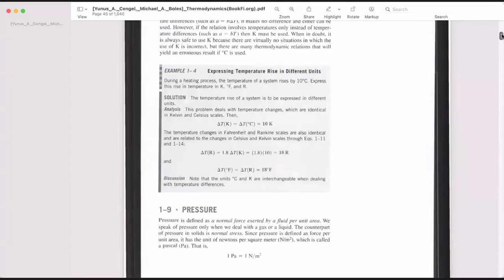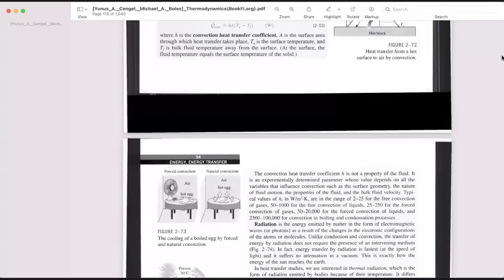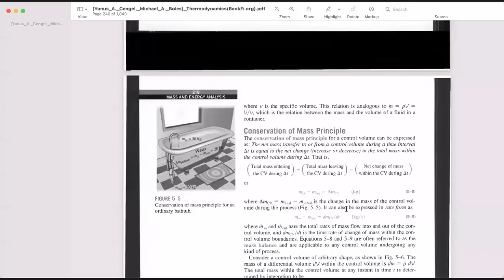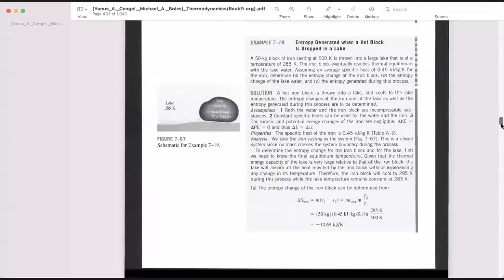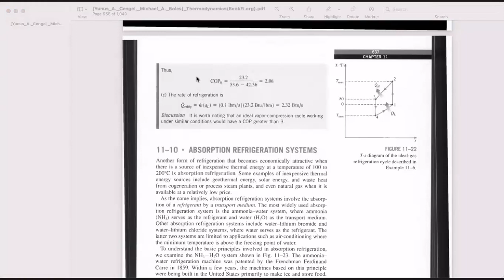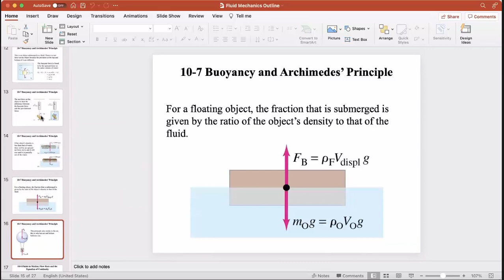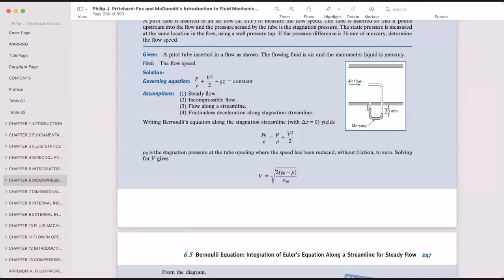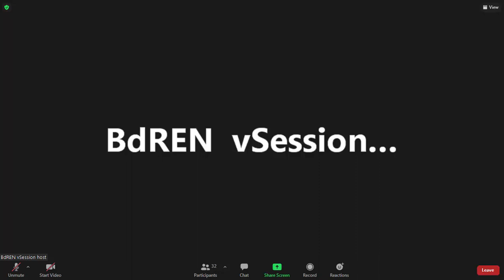Lec -16 : FME_Naurin Zohra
This is the recorded online class of Naurin Zohra Mam, do_TEM (45th batch)

IPE 203 : Fundamentals of Mechanical Engineering

Course Instructor :
Shourov Kumar Ghosh Sir
Naurin Zohra Mam

**Part : A

*Vector/Engineers Mechanics : Basic Concept of Mechanics, Force in Trusses and Frames, Friction, Centroids and Moment of Inertia, kinetics of Particles and Rigid Bodies.
     Mechanism- Displacement, Velocity and Acceleration, Static and Dynamic Balancing of Rotating Components, Whirling of Shafts and rotors, Power Transmission by ropes, belts, chain, gears and gear trains of cams.

*Solid Mechanics : Stress Analysis, Statically indeterminate axially loaded member, Thermal and Centrifugal Stresses, Stresses in thin and thick walled cylinder and spheres.
  Beams- Shear force and bending moment diagrams, various types of stresses in beams_Flexural formula, deflection of beams_Integration and area moment methods, Introduction of reinforced concrete beams and slabs.

**Part : B

*Thermo-Dynamics : Fundamental concepts & Laws, Thermodynamic Cycle, Introduction to Steam Generating Units, Types of Steam, Detail study of Boiler, Internal Combustion Engines, Steam Turbines, Gas Turbines, Refrigeration and Air Combustion Engines, Steam Turbines, Gas Turbine, Refrigeration & Air Conditioning System, Characteristics & Application of Reciprocating and Centrifugal Pumps, Measurement and Automatic Control mechanism.
     Introduction to Heat Transfer, Modes of Heat Transfer, Steady and Unsteady State conduction and radiation heat transfer, Convection Heat Transfer, Natural and Forced Convection Heat Exchanges.
*Heat Transfer : Basic Concepts & Definitions, Source of Energy- Conventional and Renewable.
*Fluid Mechanics : Fluid Properties, Fluid Statics, Basic Hydro static Equation, Manometer, Pressure Variation in Static incompressible and Compressible Fluids, Bernoulli's Equation, Fluid Flow Measurement, Frictional Losses in Pipes and Fittings, Compressed Air.